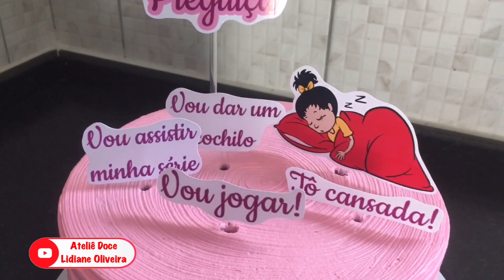Bolo “Que Preguiça!”